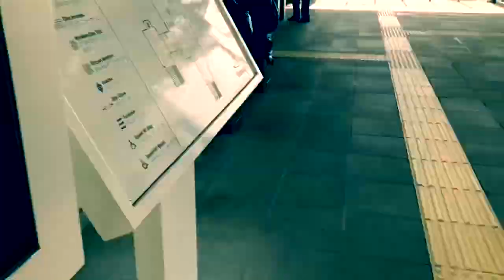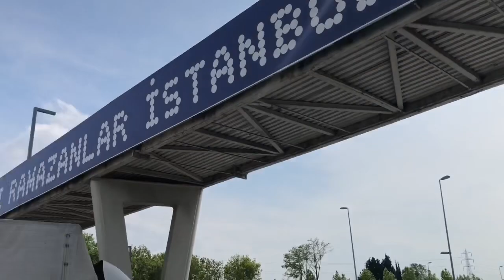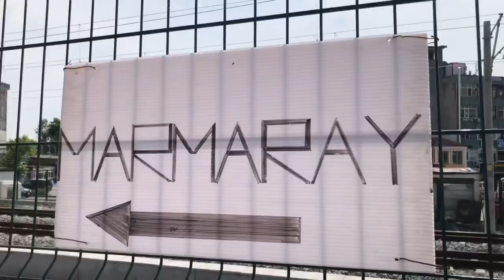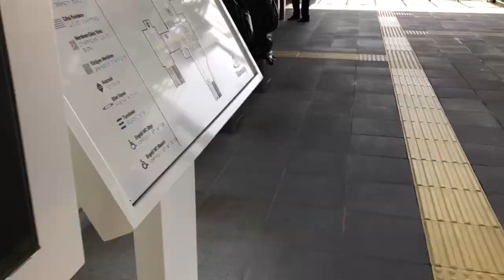Marmaray’dan Metrobüs’e Ulaşmak Çok Zor | Yolcular Dere Tepe Düz Gitti | VLOG Ertan Turhan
Küçükçekmece Marmaray’dan Metrobüs’e Ulaşmak Çok Zor | Yolcular Dere Tepe Düz Gitti | VLOG Ertan Turhan

Marmaray ile Metrobüs’ün Avrupa yakasında kesiştiği Küçükçekmece’de iki hat arasında yaya geçidini görüntüledik.
İstasyonun tek taraflı çıkış olması yolcuları nasıl etkiliyor? Bu durumun nedenini ortaya çıkarıyoruz.